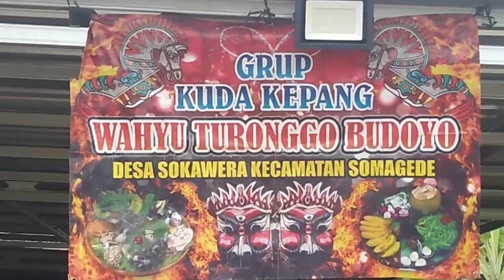Gending Jawa nyamleng GATOTKACA EDAN||ebeg banyumasan WAHYU TURONGGO BUDOYO by bang surat audio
LIVE EBEG BANYUMASAN WAHYU TURONGGO BUDOYO SOKAWERA BONJOK